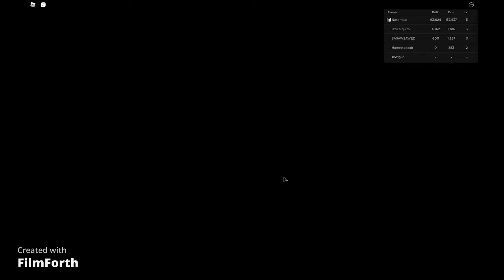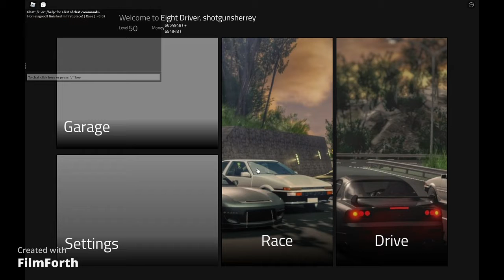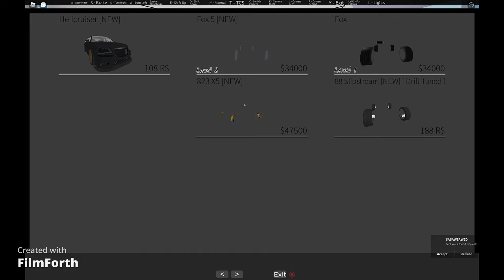eight driver new bmw X5!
i uploaded the video so late